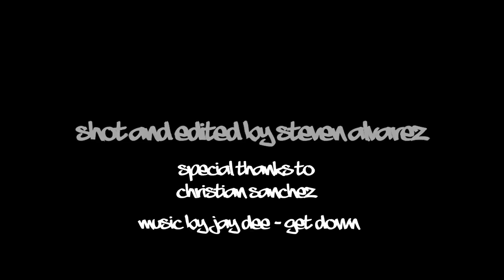CRESR is in the building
CRESR puts up a piece in the old abandoned hospital in Plantation, FL.

Lens: 15MM(fisheye), 50MM, 85 MM, 100MM